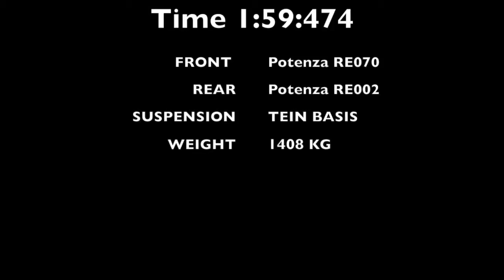Lexus IS300 A/T onboard Albacete Racetrack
Circuito de Albacete 2017. Evento Track Wars 2. 1:59:474